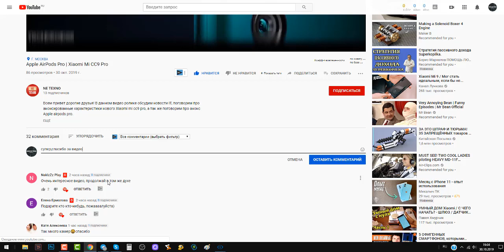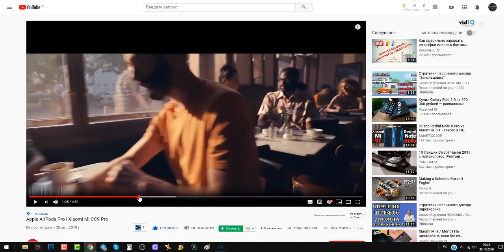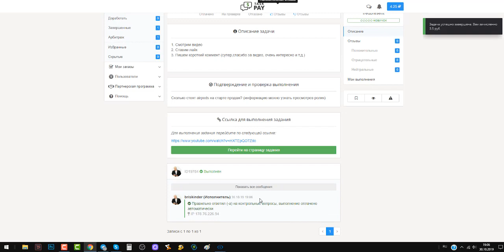Как быстро заработать на просмотре видосов до 350 рублей в день